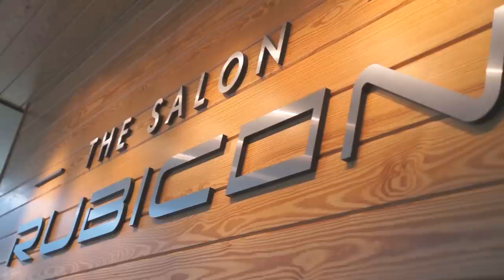Caleb and Beth White (Part 1/2)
Caleb and Beth's special day.

My first wedding video.